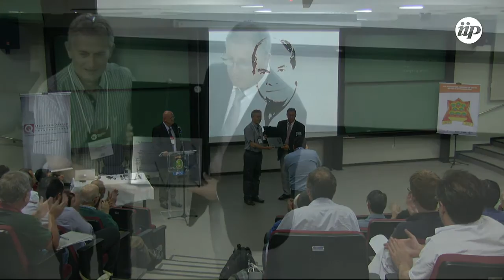Abrikosov Prize Cerimony